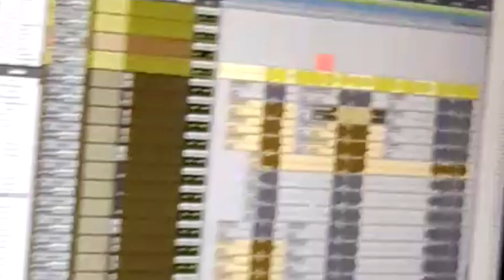The End of Beginning TRACK-BY-TRACK | Pt. 3 - Guillotine | Weightless World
Third song on the album "Guillotine" brings forward the metalcore edge of the album. Complexity mixed with surprising simplicity, fast technical riffing, catchy melodies and crushing breakdown is really what this song is all about. "Guillotine" was released as the first single and music video from the album "The End of Beginning".

Our "track-by-track" series explores the songs of our debut album one song at the time. Tag along to learn what we think of the release and see a lot of unique material from our recording sessions in Electric Fox Studios! In this episode we also included some stuff from making the music video.